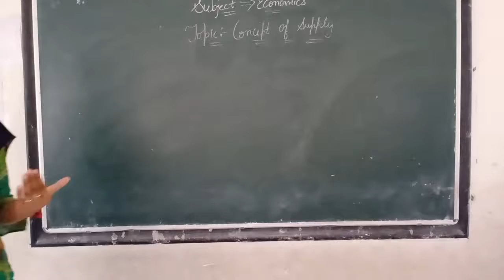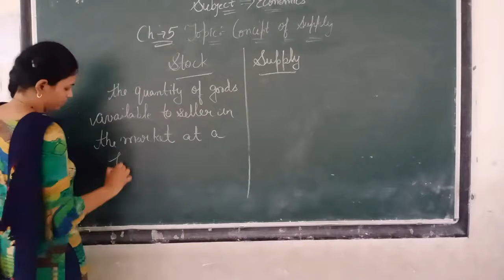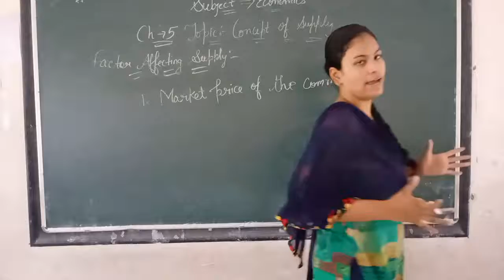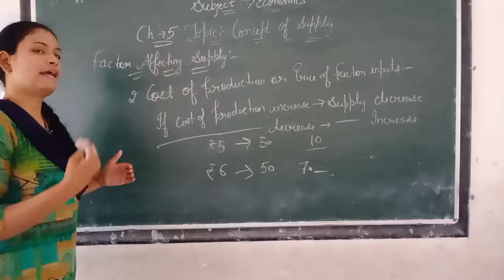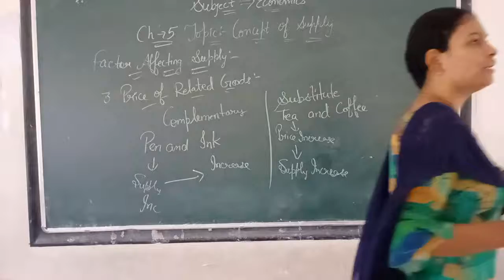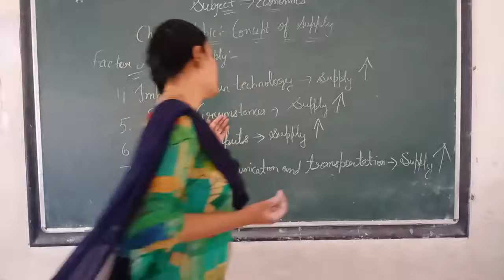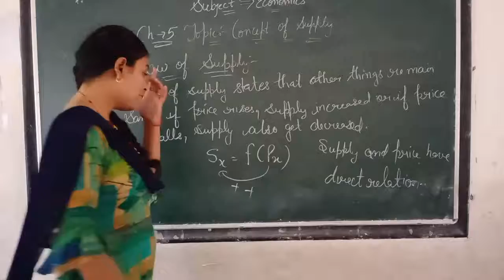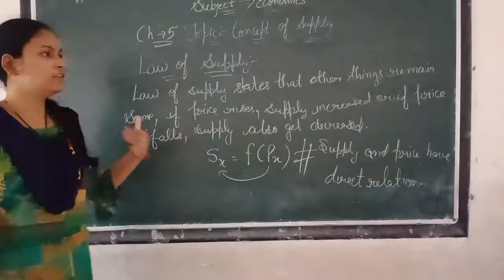CLASS-12 || 20/08/2020 || CH-5 || TOPIC- Concept of Supply || L-1